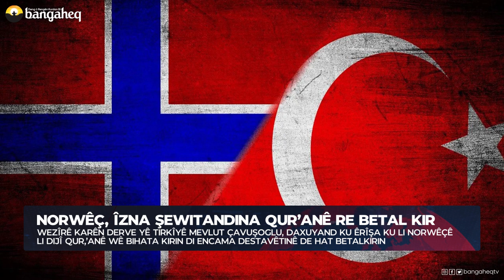Xeberên Rojê - 03.02.2023